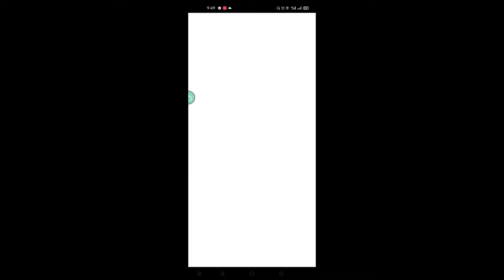Groudon is BACK on Legendary Raids!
Love hearing Music? Love watching straight to the point pack openings? I GOT YOU COVERED!
I'm a Pokemon Fan all my life and I want to become a Youtuber. I once had 1st edition base set cards but gave it away and lost it all. Just like everyone, us kids won't care about all of those until we grew up and see how valuable these cards are.

I am now starting to collect Pokemon cards on random booster packs depending on what is available and accessible here in my country.

Celebrate with me guys!